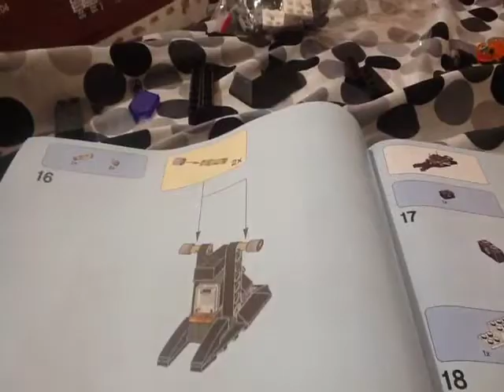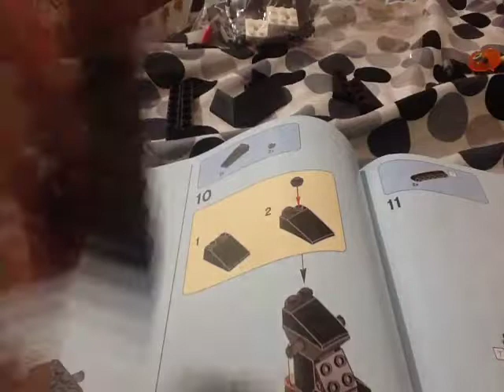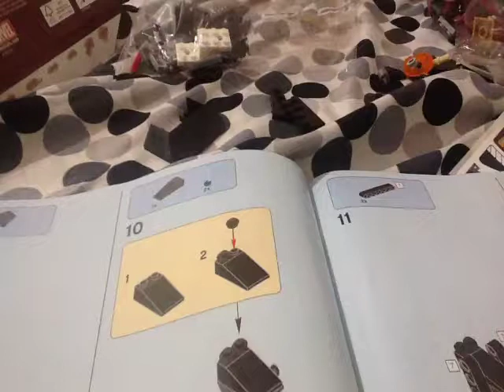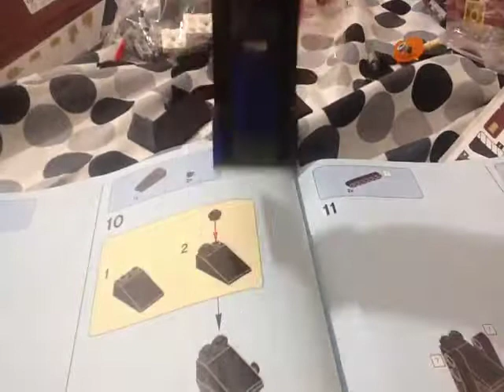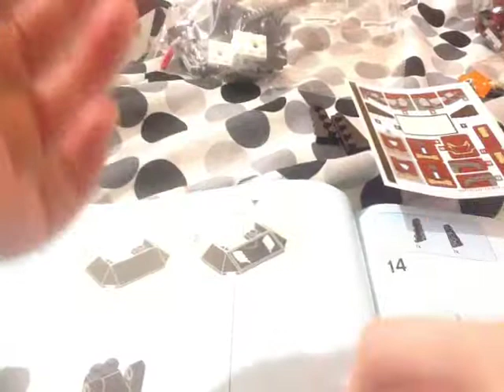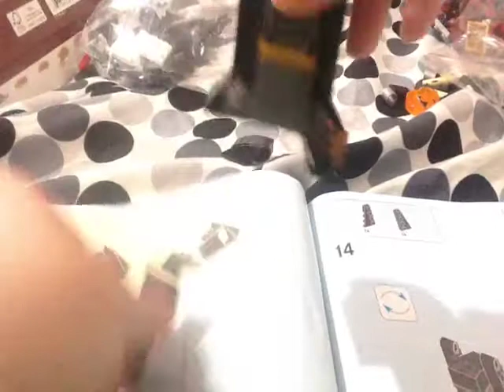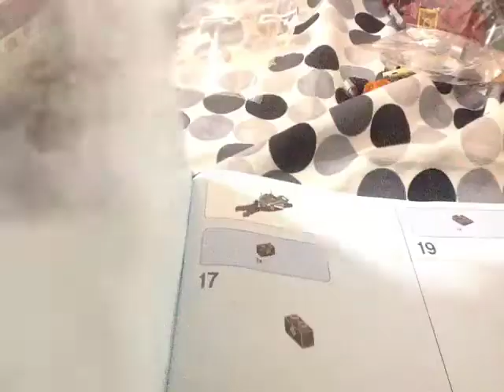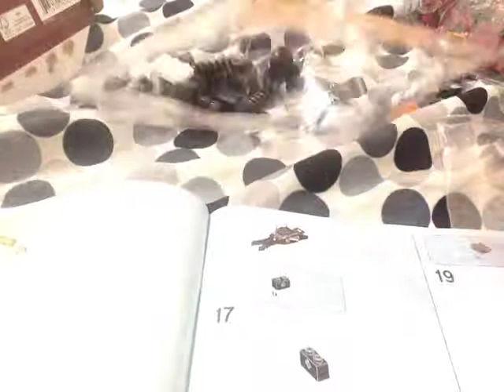Lego build pt2